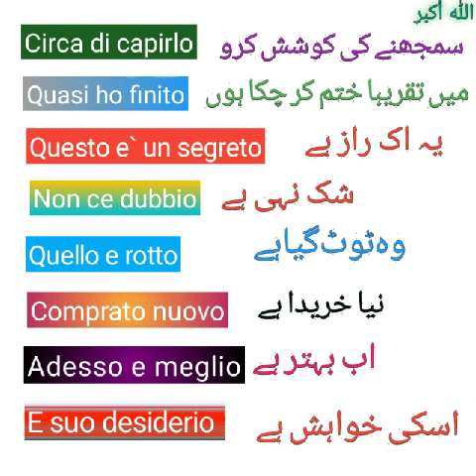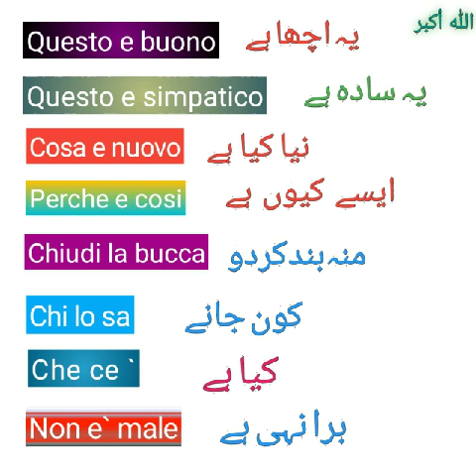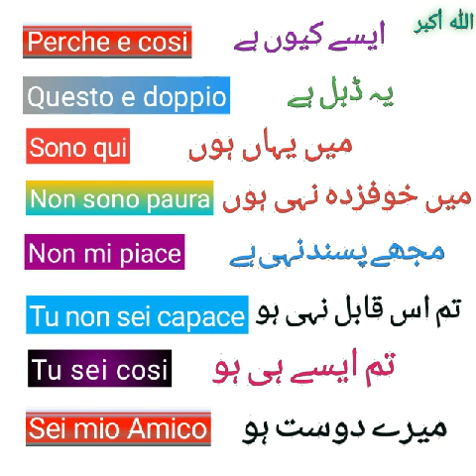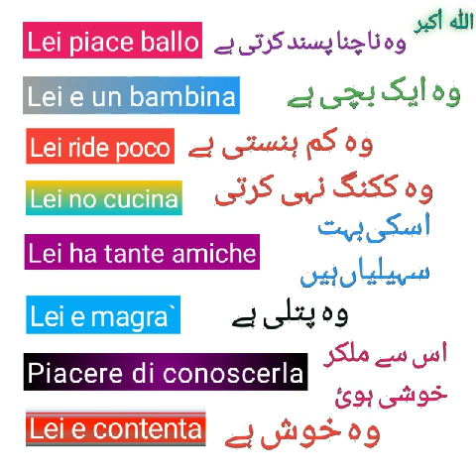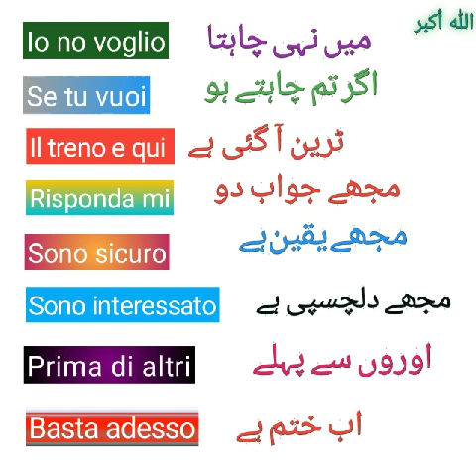Italian to Urdu easy italian phrases | For the beginners | For adults.